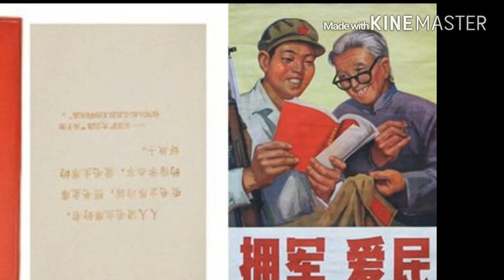Interesting facts about Mao Zedong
International Ataturk Alatoo University
Sabina Mekhtizade
IR-5